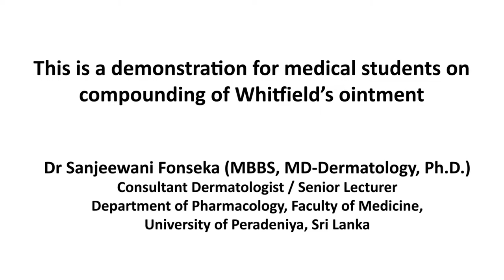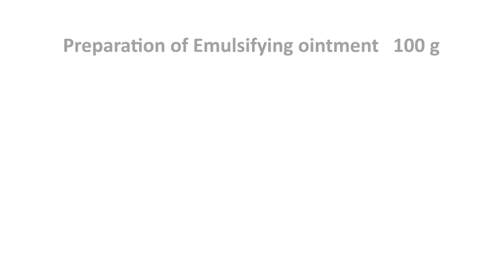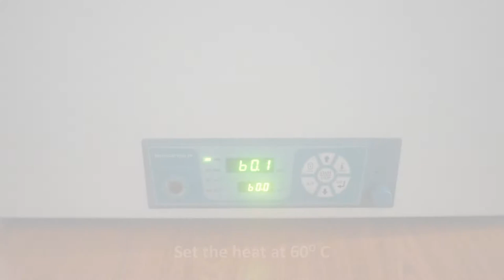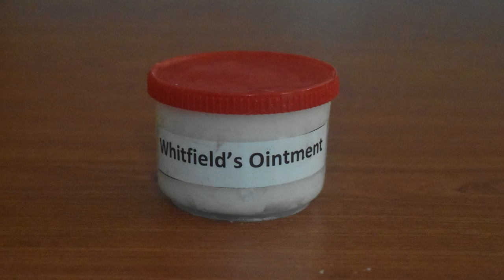Demonstration for medical students on compounding of Whitfield's ointment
This is a simple guide for medical and pharmacy students on compounding of Whitfield's ointment